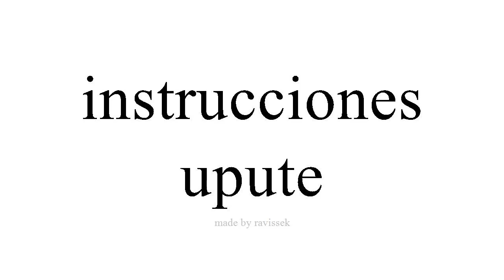Saznajte Španjolski upute